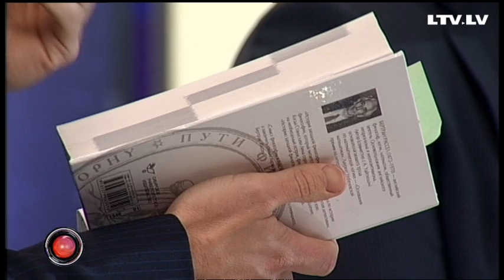Точки над i: премьерские дебаты